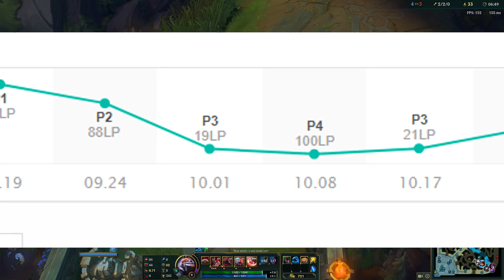¡SE ACABO! Fin de Temporada Para Mi ¿En que quede?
Esta vez estamos de regreso en League of legends, chavos, final de temporada, digo faltan 5 días pero básicamente ya esta sellado mi destino y la división en la que quede.
Quédense a ver si les interesa saber y no olviden comentar su opinión, haha, se que definitivamente tendrán una.